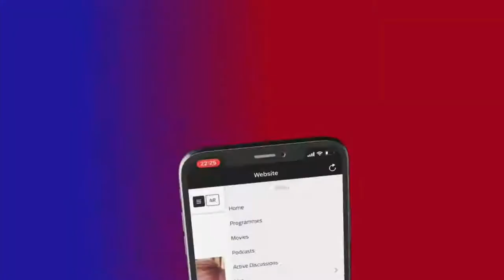HALA LONDON ‐ NileSat (HD)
• Entertainment TV Channel!
• From London! (NEW)
• On Sattelite Nilesat (HD)
• WATCH And Enjoy NOW! ❥
• GM PRO PREMUIM HD ©

• قناة ترفيهية جديدة تبث أغاني وبرامج وأفلام جديدة!
 • تبث من قلب بريطانيا، على قمر النايل سات!
• بتقنيّة الجودة العالية!